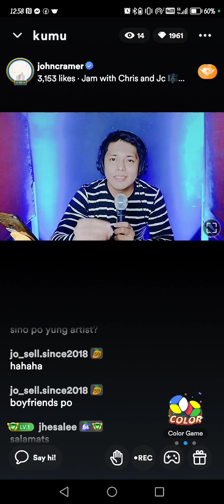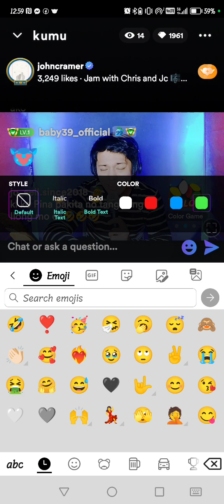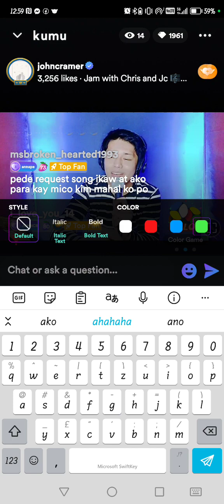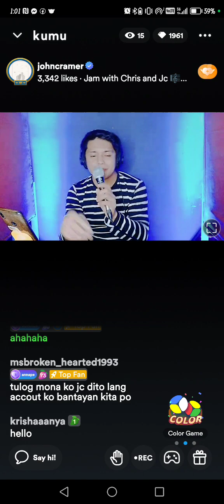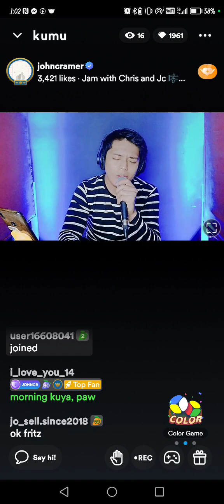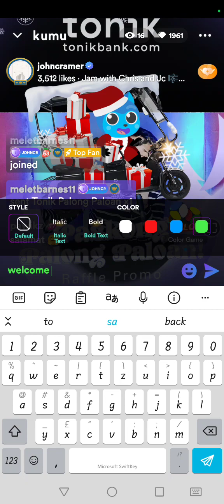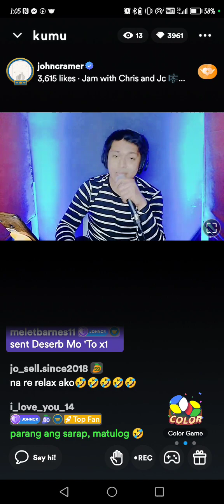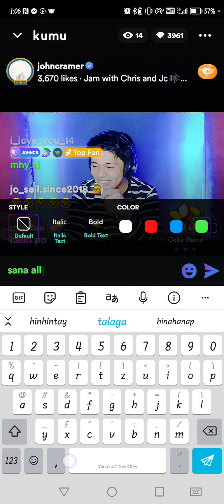Nov 30 2023